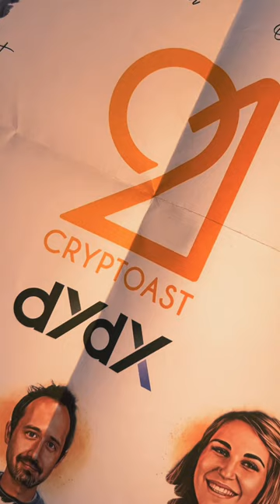Posséder un FRAGMENT de l’histoire de CRYPTOAST?☄️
Recevez le journal collector à la maison, recevez votre NFT unique, participez à la vie de la rédaction et soutenez notre travail 🐸
➡️ Mint : journal.cryptoast.fr